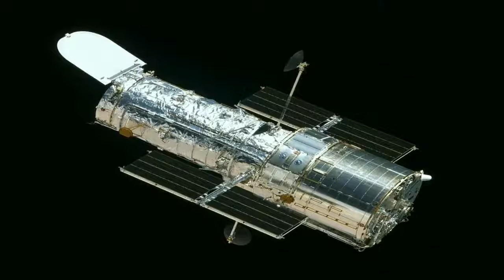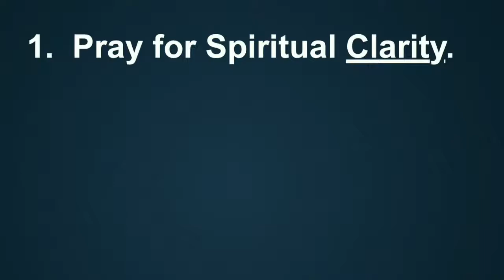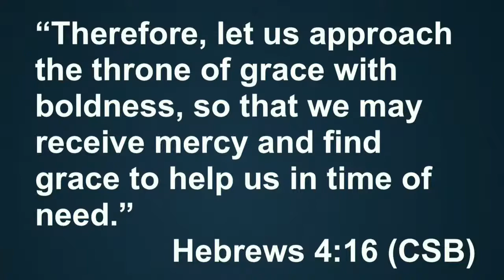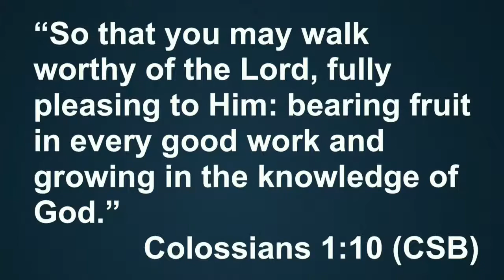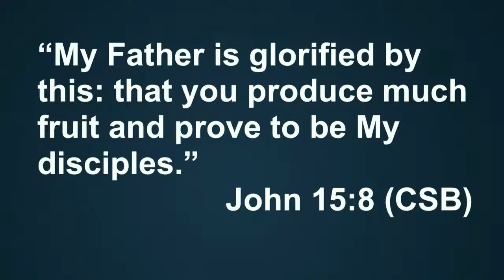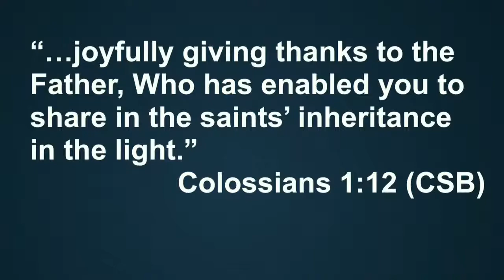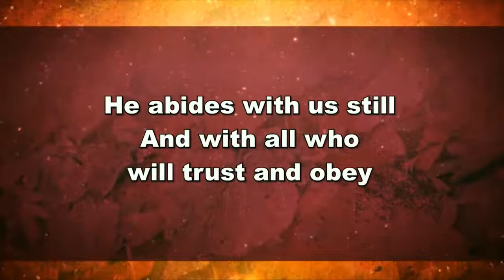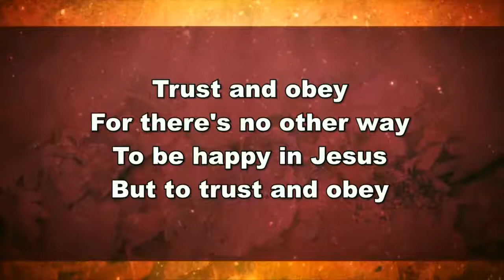September 20, 2020 - 10:50 am Blended Service-Live